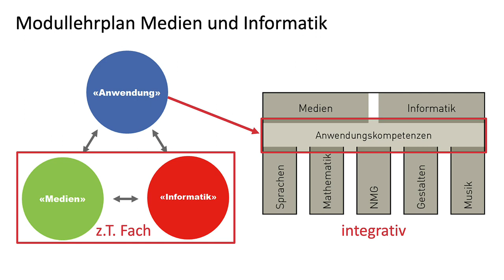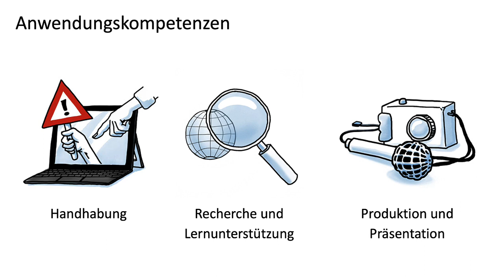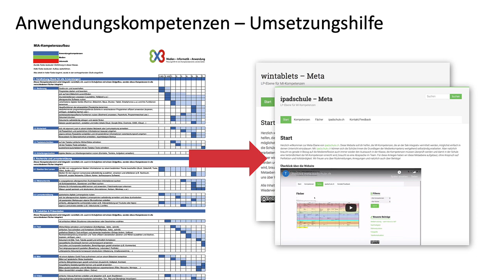Anwendungskompetenzen der Lernenden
In diesem Video wird einer von 10 digitalen Kompetenzbereichen für Lehrpersonen erläutert.